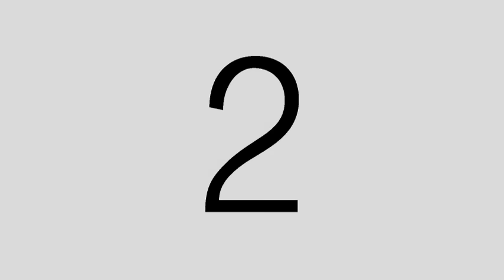Paimpol - Caen coupe de France 2002